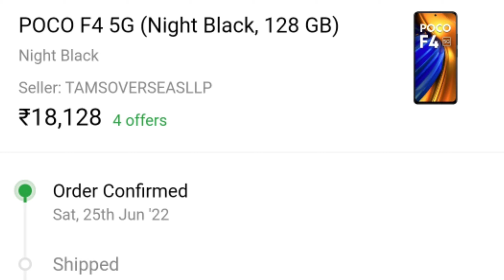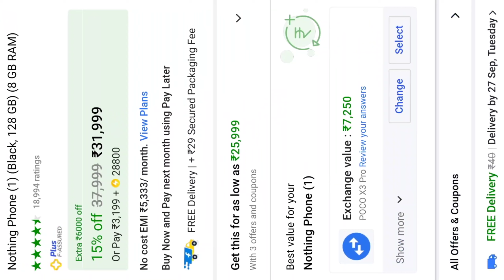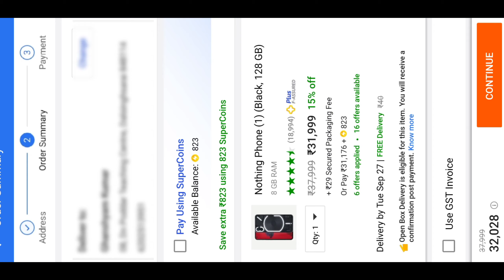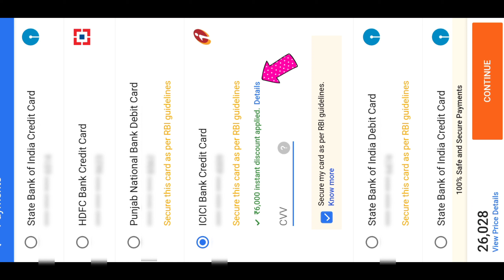Nothing Phone 1 @ ₹ 25999💪 With Live Order Proof 🔥 Flipkart BBD Sale 2022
fair us